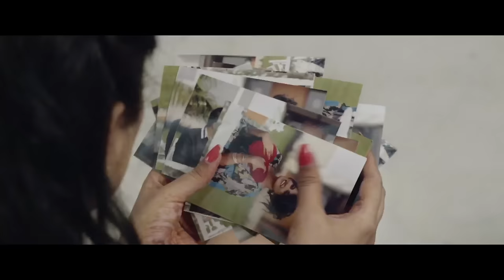Sabar Koti - Tera Chehra | Latest Romantic Punjabi Song 2014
Sony Music & Kala Nizampuri presents "Tera Chehra" the “Romantic Album" Tera Chehra has 8 soulful songs composed by Jaidev Kumar.

Artists - Sabar Koti
Lyrics - Kala Nizampuri
Music & Composer - Jaidev Kumar
Video - Sandeep Sharma
Presentation - Kala Nizampuri

For example to set Tera Chehra

Song by Sabar Koti performing Tera Chehra.